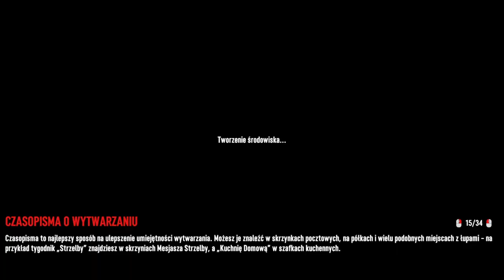7 days to die - odc. 14: Szpital cz.3 "Kolejny Zgon"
Cześć Towarzysze!

Zapraszam was na kolejny odcinek z gry 7 days to die. W dzisiejszym odcinku kolejne zmagania w szpitalu i "uwaga spoiler" kolejny zgon przez własną głupotę.

Zapraszam was również na mojego instagrama, tiktoka, twicha, wszystkie linki znajdziecie w moim profilu.

Miłego oglądania!